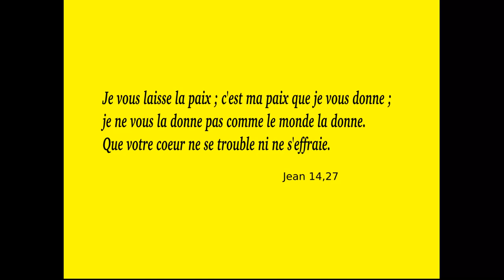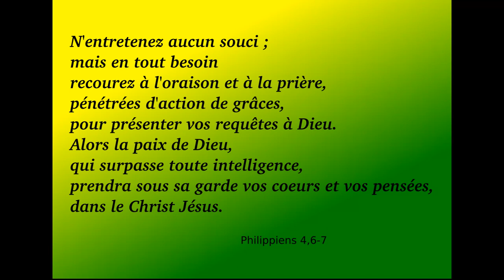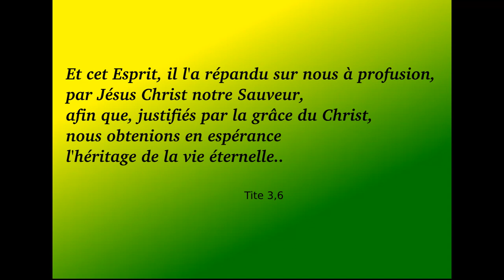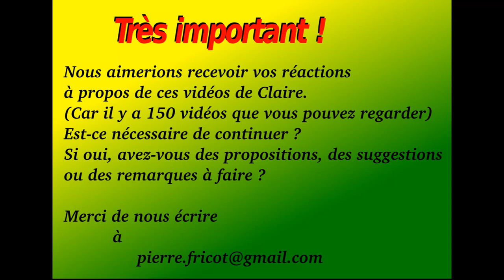Trinité bienheureuse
Commentaire de l'épître aux romains 5,1-5